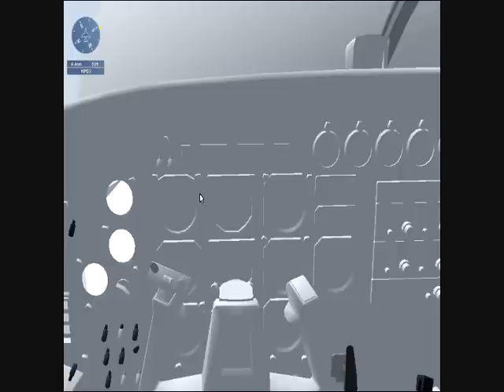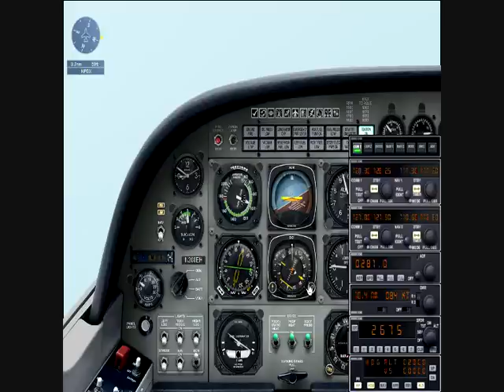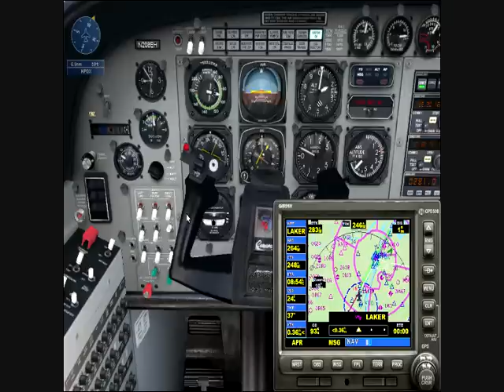FSX: Whiteout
In this mission, you will fly from Cascades to Trout Lake to drop off a fisherman, then go to Portland. On your way to Portland, there is a couple who has a woman who is pregnant and in labor, and wants to fly to Portland to have a safe birth.